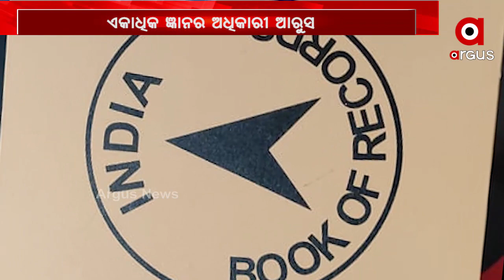ଗିନିଜ ବୁକରେ ସ୍ଥାନ ପାଇଲା 3 ବର୍ଷର ଆରୁସ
ତିନି ବର୍ଷ ପିଲା ଆରୁସ ମିଶ୍ର । ସମଗ୍ର ରାଜ୍ୟକୁ ଗୌରବାନ୍ବିତ କରିଛି ଗଜପତି ଜିଲ୍ଲା ସଦର ମହକୁମାର ପାରଳାଖେମୁଣ୍ଡି ଅଂଚଳର ଏହି କୁନି ପ୍ରତିଭା । ସେ ଏକାଧିକ ଜ୍ଞାନର ଅଧିକାରୀ ସଂସ୍କୃତ ଶ୍ଲୋକ ହେଉ ଅବା ସାଧାରଣ ଜ୍ଞାନ କହିପାରଛନ୍ତି ଅର୍ନଗଳ ଭାବେ...